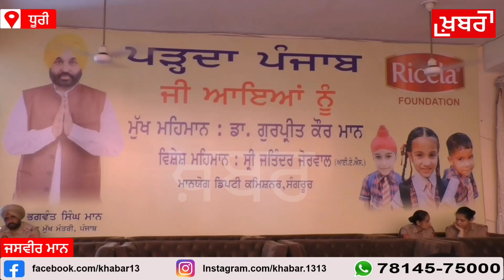dr gurpreet Kaur# ਨੇ ਪੜ੍ਹਦਾ ਪੰਜਾਬ ਮੁਹਿੰਮ ਤਹਿਤ ਸਰਕਾਰੀ ਸਕੂਲਾਂ ਵਿੱਚ ਪੜ੍ਹਨ ਵਾਲੇ ਬੱਚਿਆਂ ਨੂੰ ਵੰਡੇ ਚੈਕ ..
cm maan dr gurpreet Kaur#chek#rashila
ਪੜ੍ਹਦਾ ਪੰਜਾਬ ਮੁਹਿੰਮ ਤਹਿਤ ਸਰਕਾਰੀ ਸਕੂਲਾਂ ਵਿੱਚ ਪੜ੍ਹਨ ਵਾਲੇ ਬੱਚਿਆਂ ਨੂੰ ਵੰਡੇ ਹੋਏ ਚੈੱਕ
ਮੁੱਖ ਮੰਤਰੀ ਦੀ ਪਤਨੀ Dr gurpreet Kaur# ਮੁੱਖ ਮਹਿਮਾਨ ਵਜੋਂ ਹੋਏ ਸ਼ਾਮਿਲ